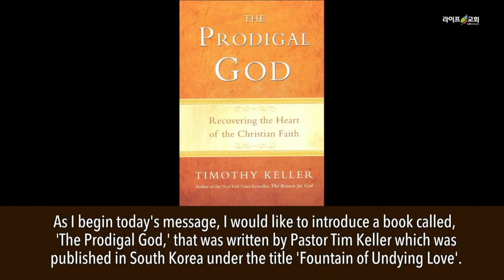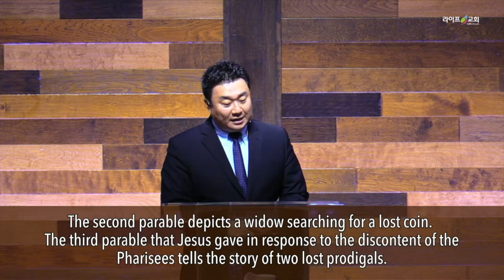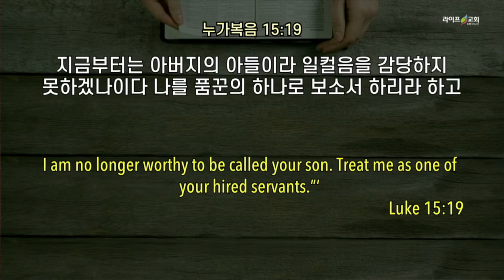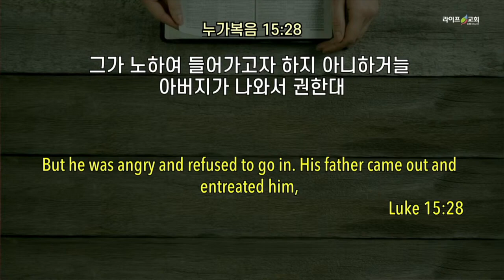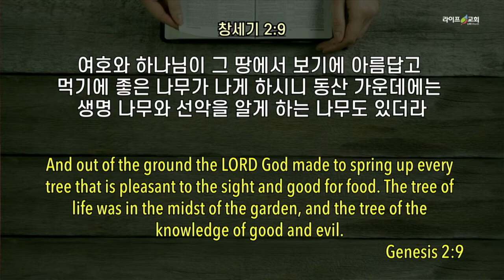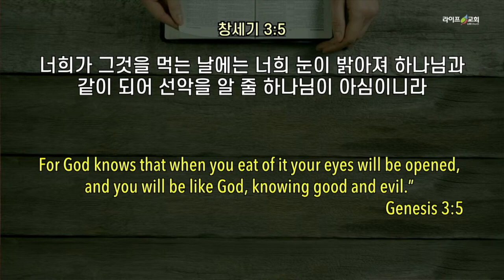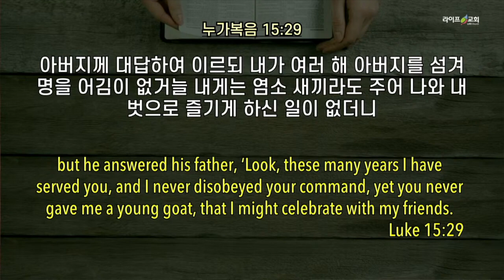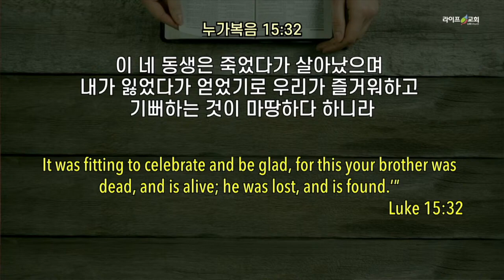2022-01-09 "신앙의 사춘기 : 또 다른 탕자(눅 15:25-32)"